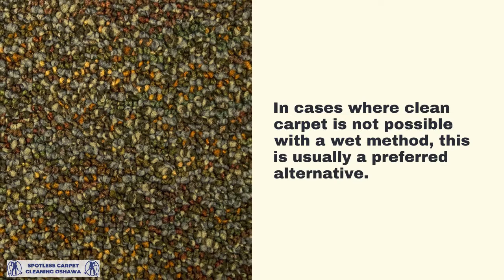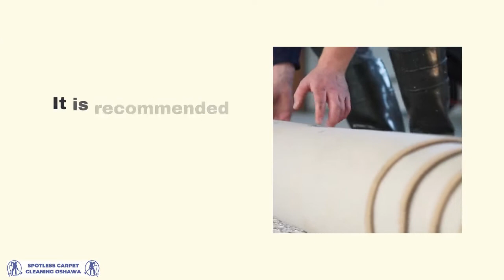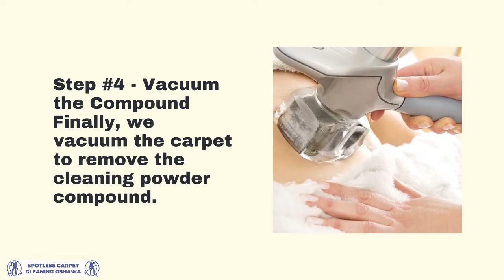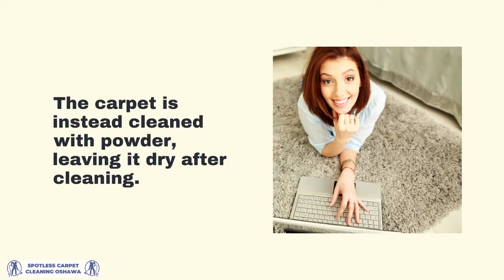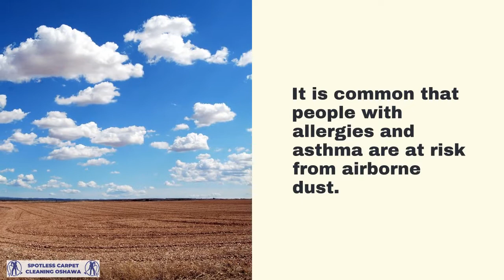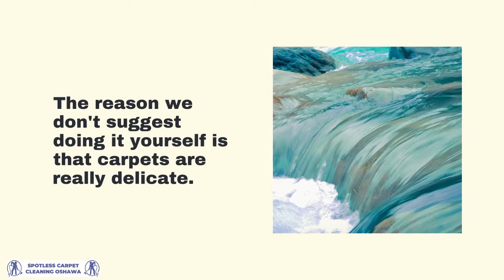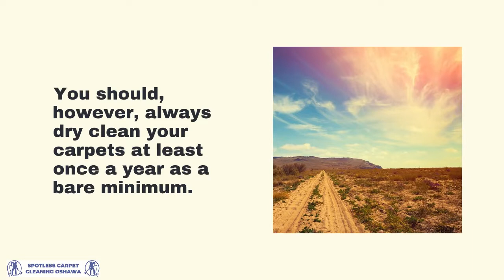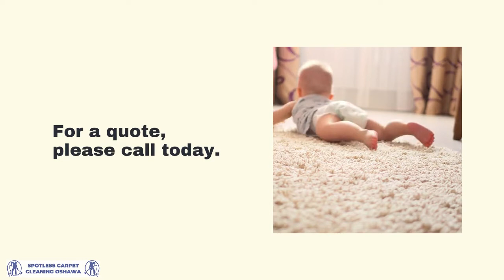Spotless Carpet Cleaning Oshawa - Dry Carpet Cleaning Oshawa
00:00 Dry Carpet Cleaning Oshawa
00:01 Dry Carpet Cleaning Service
01:10 Step #1 - Vacuum
01:22 Step #2 - Apply the Cleaning Compound
02:30 Step #3 - Attend to Stains
03:49 Dry Cleaned Carpets Last Longer
03:39 When Should Dry Cleaning Be Used
04:28 Do You Recommend DIY Dry Cleaning
05:08 Benefits of Encapsulation Carpet Cleaning
05:30 How Often Should You Have Your Carpets Professionally Dry Cleaned
06:30 Why Pick Spotless Carpet Cleaning Oshawa for Dry Cleaning

Spotless Carpet Cleaning Oshawa
248 Beatty Ave, Oshawa, ON L1H 3B3

43°53'14.4"N 78°50'56.5"W

Tired of your soiled and dirty carpet? Then you may want to think about dry carpet cleaning. As indicated, it is a "dry" cleaning service. With our specialized equipment, we'll get rid of dirt and stains without wetting your carpet. In cases where clean carpet is not possible with a wet method, this is usually a preferred alternative. Or, for instance, in a commercial establishment where carpets are necessary 24/7.

We will use a special carpet cleaner in conjunction with a dry carpet cleaning compound to clean your carpets. That's better for your carpets, too. So what's the point? Since the method is water-free, any risks such as mold and mildew associated with wet carpet cleanings are eliminated. Still, the result is the same, a carpet that is free from any stains and soil.

Dry cleaning is also a quick procedure. Obviously, the time it takes will vary depending on the size of the area, but it should be noted that a small apartment typically takes about an hour, while a four-bedroom house will take about two hours to complete.

In dry cleaning, there is no moisture or water involved. The carpet is instead cleaned with powder, leaving it dry after cleaning. No rinse is necessary. Thus, there is no drying time. Once we're done, the carpet can be used immediately. This method is perfect for people who wish to clean their carpets in a short amount of time, or rather require it due to the location of the carpets.

If you are hosting an event in the morning, and the carpet needs to be cleaned due to several stains, and a second event is scheduled for the afternoon. In such situations, a dry carpet cleaning method would come in handy since you could have the stains removed during those two events.

This process does not involve any liquid. When compared with other carpet cleaning methods, there is no residue left behind that provides breeding grounds for germs and mold if the carpet is not entirely dry.

The way shampoo works is by attracting dirt and dust. It is difficult to remove shampoo from carpets. It is possible that there may be some residual residue left behind. Because of this, the residue will attract more dust rather than keep the carpet clean. Furthermore, there is no residue left behind with dry cleaning, since the cleaning agent is a dry powder that is vacuumed up.

Permanent Stain Removal